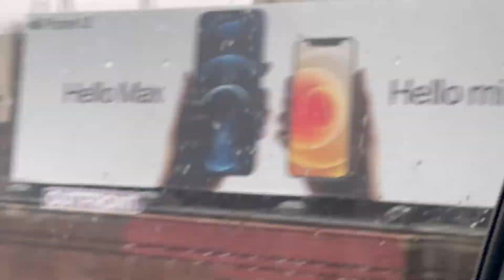/নিউইয়র্কে অনেক মজা করে ঘুরলাম আমরা /Nuzhatnamrata vlogs 01 /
hello , asalamalakim sobaike , eita amar prothom video , usa te 25 th december holiday thakar jonno ajke amra ekta jaigai ghurte geachilam tar e choto ekta video, hopefully everything will like it .